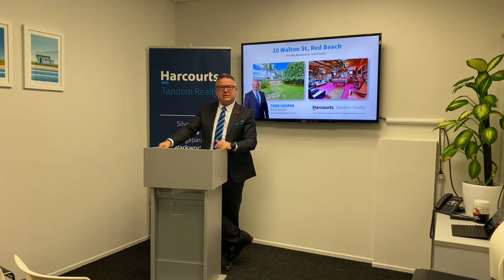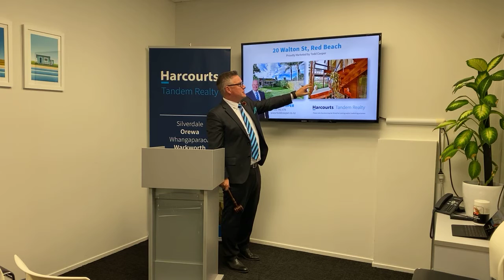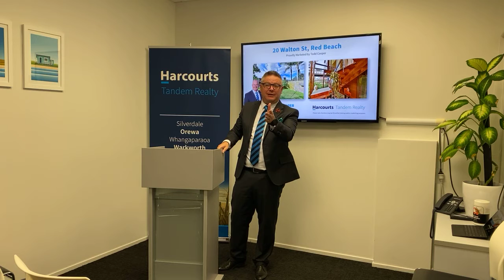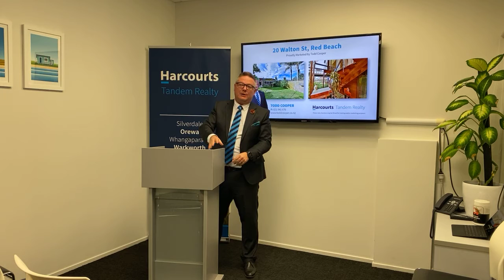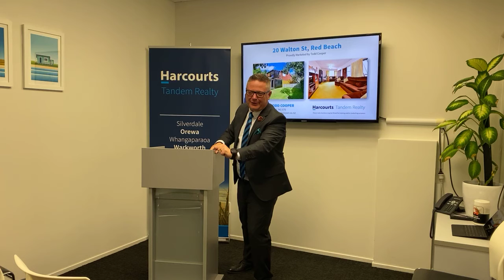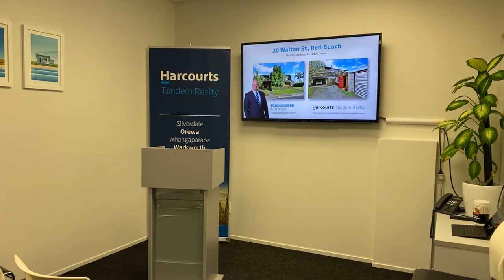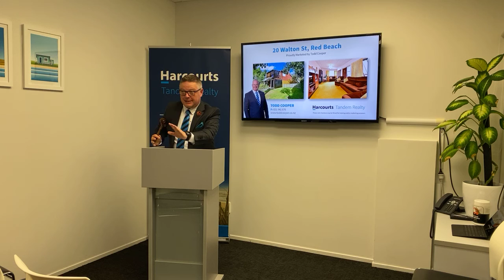Auction Live Stream - 20 Walton St, Red Beach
Another incredible auction campaign from start to finish! A total of 6 registered bidders on the day (including 2 via telephone).